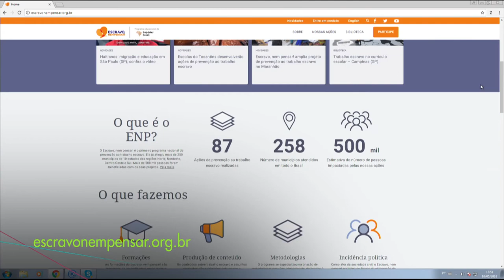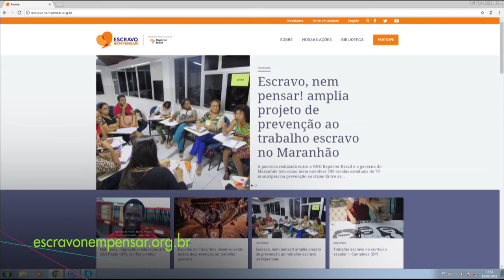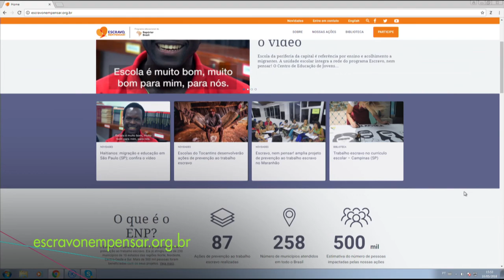"Escravo, nem pensar!" l Conexão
O programa educacional "Escravo, nem pensar!" é uma iniciativa da ONG Repórter Brasil e trabalha para diminuir o número de trabalhadores aliciados e submetidos a condições análogas à escravidão através da educação.
Entrevistado: Natália Suzuki, coordenadora do programa "Escravo, nem pensar!"
Apresentação: Bernardo Menezes
Exibição: 15 de maio de 2018